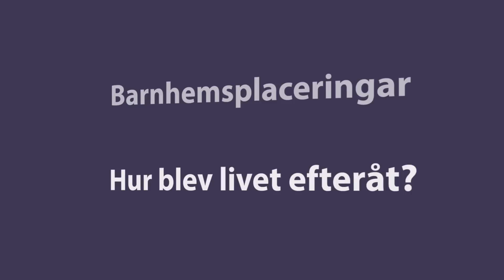Skräckupplevelsen på Barnhem / Fosterhem.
En av de mest hjärtskärande intervjuer jag gjort, är med Gull-Britt Mårtensson som idag är 83 år.

1940 föddes Gull-Britt i Tomelilla i Skåne. När hon var fyra år gammal blev hon först placerad på ett hemskt barnhem och därefter på fruktansvärda fosterhem runt om i Skåne.

Ni kommer inte att vara oberörda över denna hemska historia, som utspelar sig för Gull-Britt, fram till hennes 15 års dag, då hon flydde från sin placering.

Hur blev livet för Gull-Britt? Hur lever hon idag?

Vad är myndigheternas ansvar för allt som hänt?

Idag har Gull-Britt pratat med över 1.000 fosterhemsplacerade som haft ett enormt hårt och svårt liv.

Här är Gull-Britt Mårtenssons historia om sitt liv!

Intervjuad Gull-Britt Mårtensson

Intervjuare och producent Thomas Gjutarenäfve

Inspelat den 15 augusti 2023